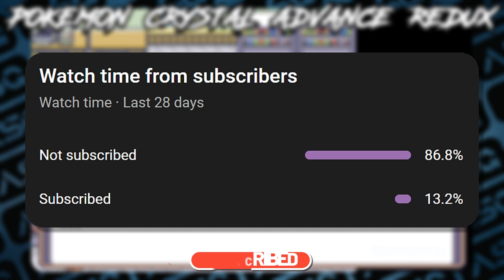UPDATED Completed Pokemon GBA With Shadow Lugia, Two Regions, Seasons, Daily Wonder Trade & More!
***Cover Details***
Author's Name ➔ Arnie + Ketra
Name ➔ Pokemon Crystal Advance Redux
A Continuation / Alternate Version Project Of The Original Pokemon Crystal Advance By Kertra. Majorly Includes Exclusive Features From Pokemon Liquid Crystal & Pokemon Crystal Dust.

***Change Log (UPDATE )***
➔Fixed several instances where some Pokémon had erroneous evolution data
➔Improved Groudon's & Kyogre's back-sprite
➔Fixed Pinsir missing it's backsprite
➔Fixed a important bug related to cherubi
➔Updated spawns in New Bark Town
➔Removed Focus Band from a Lucario in Viridian Gym
➔Fixed a lor graphicals errors.

***Features (COMPLETED)***
➔New abilities and attacks.
➔Moveset updated to 4th gen.
➔New type icons, Pokemon icons.
➔B&W style Pokemon sprites.
➔Seasons.
➔Fairy Type.
➔Reusable TMs.
➔Poison survival.
➔Nature Colors.
➔2nd gen Pokeballs.
➔Gen 3-4 pokemon obtainable.
➔Battle Tower & Bug-Catching Contest.
➔Daily Trade at Goldenrod Casino.
➔Multiple ASM Routines Written By Others.
➔Maps & Game Scripts From Pokemon Liquid Crystal.
➔Title Screen & Intro Animation From Pokemon Crystal Dust.
➔Other Features From Original Crystal Advance.

***Official Source: ?

You can also check oursite for any information.

***Song Credits***
Track ➔ Route 24 (Pokémon Remix) - Ramstar